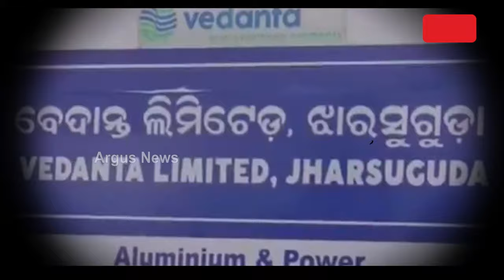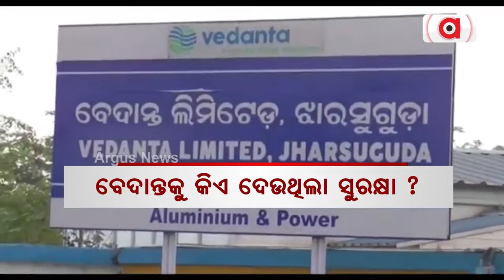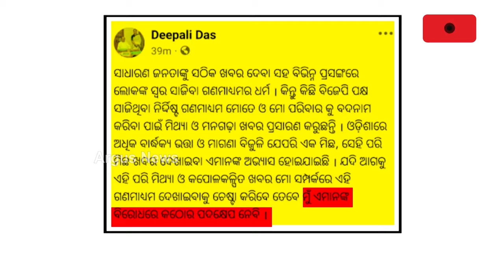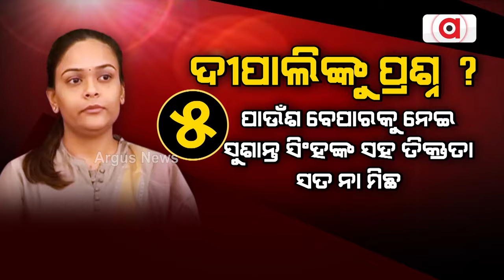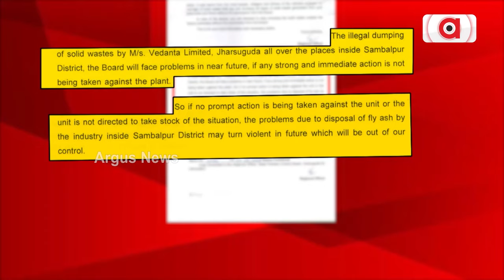ବେଦାନ୍ତକୁ ବିଜେଡି ସରକାରର ଅହେତୁକ ଅନୁକଂପାର ବଡ଼ ପ୍ରମାଣ || BJD || Deepali das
ବିଜେଡି ଅମଳରେ ଘରୋଇ କମ୍ପାନୀ ବେଦାନ୍ତକୁ ଅହେତୁକ ଅନୁକମ୍ପାର ବଡ଼ ପ୍ରମାଣ ସାମ୍ନାକୁ ଆସିଛି। ଅର୍ଗସ ହାତରେ ଏକ୍ସକ୍ଲୁସିଭ ଦସ୍ତାବିଜରେ ଖୋଲିଛି ବେଦାନ୍ତ-ବିଜେଡି ସରକାର- ଅଫିସରଙ୍କ ମଧୁଚନ୍ଦ୍ରିକାର ପୋଲ୍।